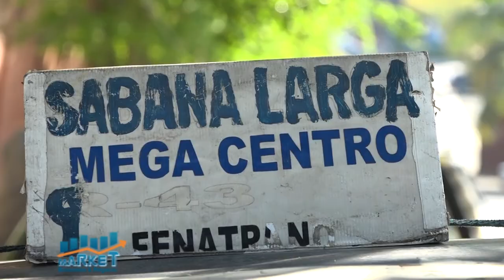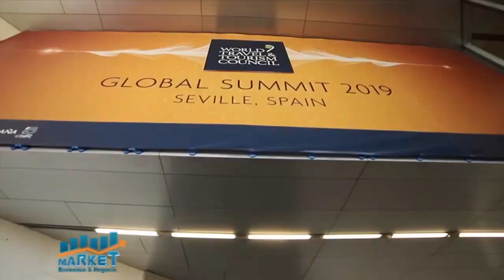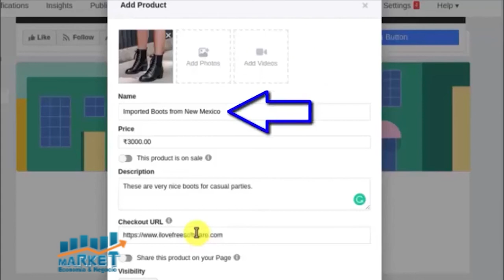Market, Economía y Negocio, 26 enero 2021, B-2